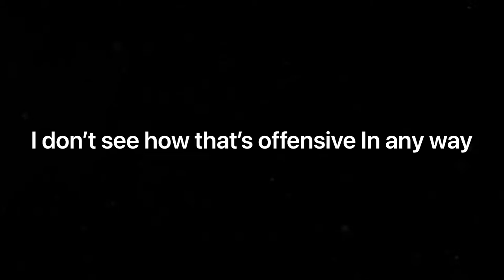So, I got banned from roblox..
Ignore:

roblox, da hood, montage, 1v1s, roblox 1v1s